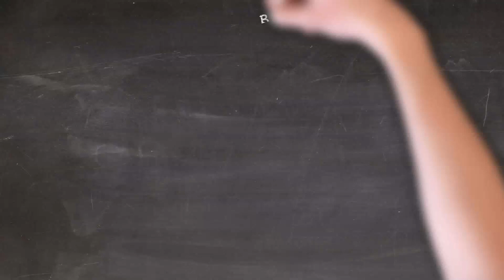Chakra Meditation Guided I Chakra Meditation Guided with Yoga Nidra (Ajna Chakra )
Chakra Meditation Guided I Third Eye Chakra healing with Yoga Nidra (Ajna Chakra )

Welcome to Chakra Meditation Guided experience with Yoga Nidra.
Located in between the brows, in the subtle body is the third eye chakra or ajna is the sixth of your seven chakras. The Sanskrit name translates to “perceiving” or “command”, which is a fitting name for this chakra, as the third eye chakra is responsible for how you perceive the world. Developing this chakra slowly we can change how we perceive the world as a friendly place to evolve.

Try for 21 days for best results

Please check out the other chakras in the description

How to Rewire Brain I The Most Powerful Technique to Reprogram the Subconscious mind while Sleeping